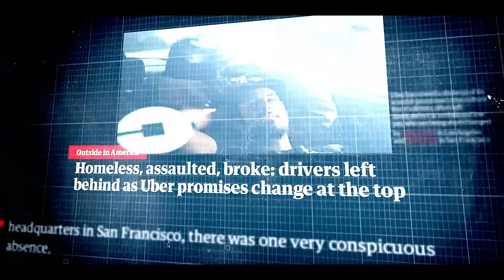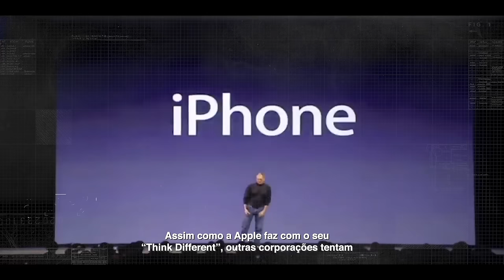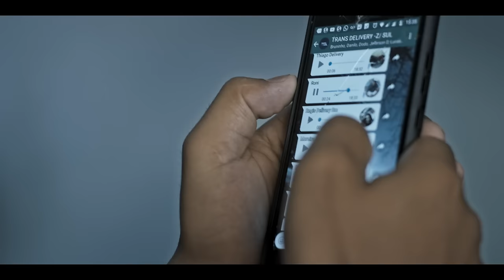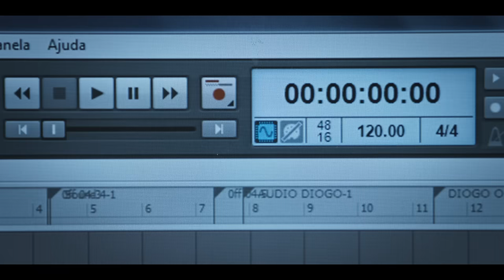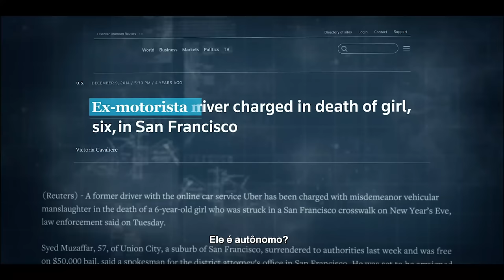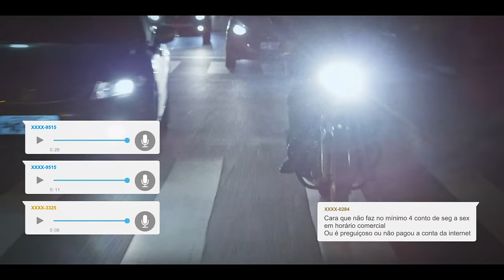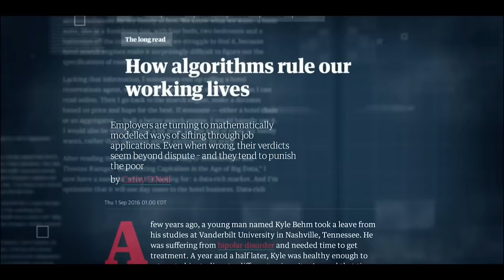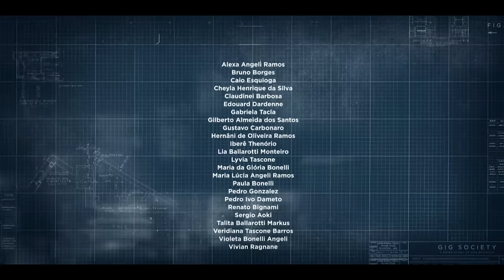'GIG - A Uberização do Trabalho' - versão completa do documentário da Repórter Brasil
O trabalho mediado por aplicativos e plataformas digitais cresce no mundo todo. Mas o avanço da chamada "gig economy", também conhecido no Brasil por "uberização", vem despertando debates sobre a precarização e a intensificação do trabalho numa sociedade cada vez mais conectada.

Realização
Repórter Brasil, 2019

Documentário - 60'

Direção
Carlos Juliano Barros
Caue Angeli
Maurício Monteiro Filho

Caue Angeli

Roteiro
Carlos Juliano Barros
Maurício Monteiro Filho

Caue Angeli

Direção de Arte e Motion Graphics
Leo Uehara
Mogen Produções

Trilha Sonora e Mixagem de Áudio
Gustavo Monteiro
Big Sur Studio

Assistente de Edição e Assistente de Câmera
Alex Duvidovich

Color Grading
Leandro Lamezi

REPÓRTER BRASIL

Presidente
Leonardo Sakamoto

Secretário Executivo
Marcel Gomes

Financeiro e Administrativo
Fabiana Garcia
Juliana Fuhrmann
Marília Ramos
Marta Vieira